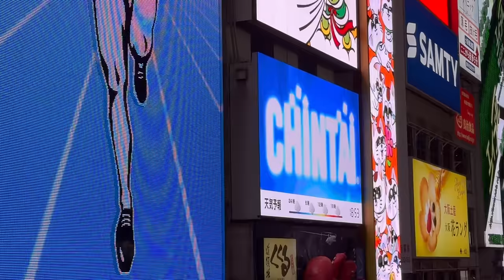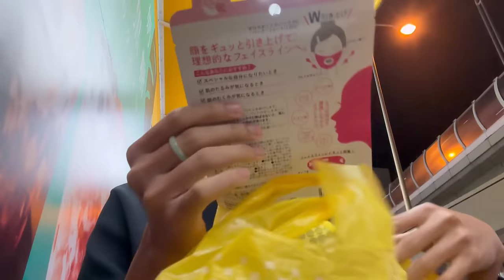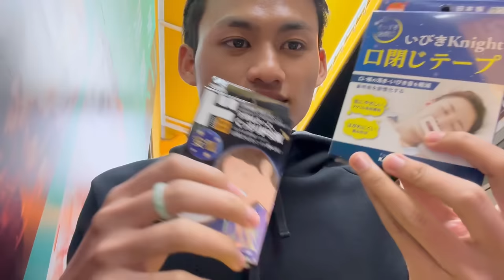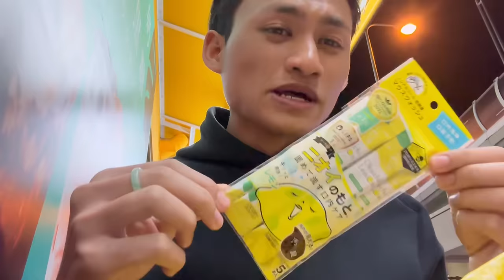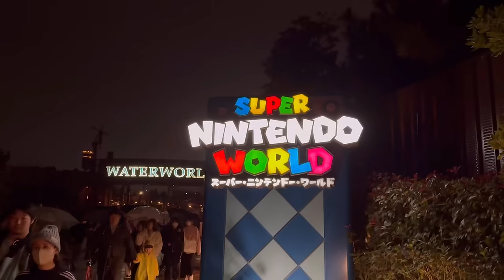Vlog 1: Days 1 & 2 in Osaka 🇯🇵